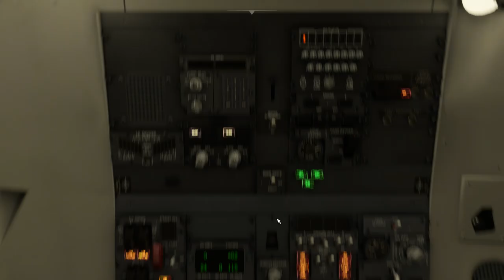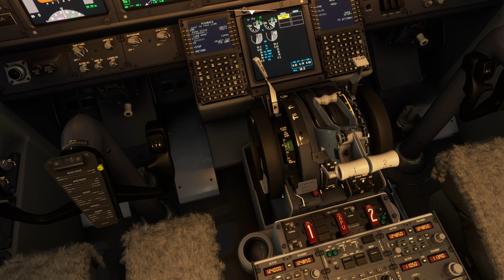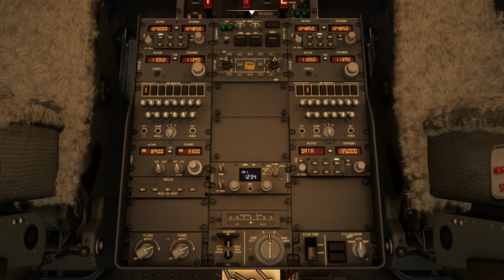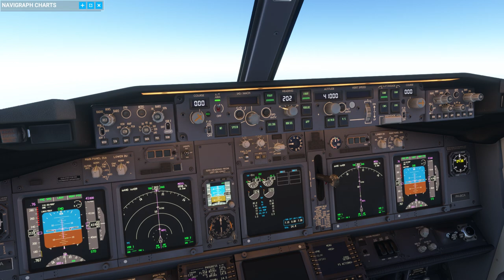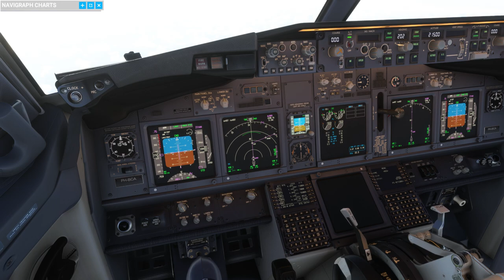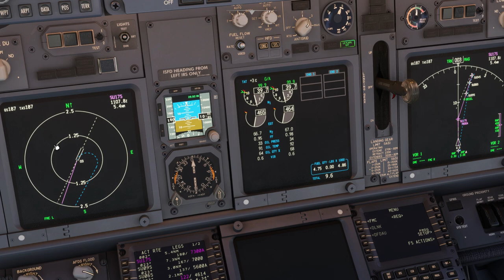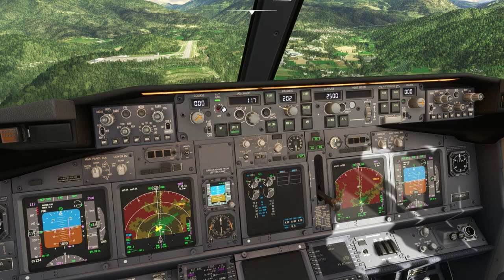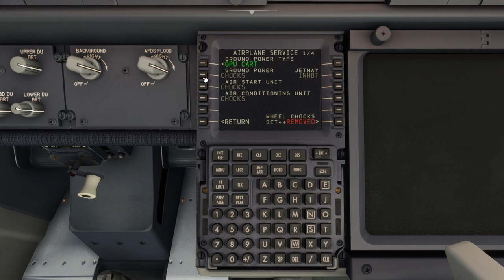Flight 01: Amsterdam (EHAM) to Andorra (LESU)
Captains,

Here is another video which is part of my fifth Tour around the World, called  "The European Capital Experience"

Tour 5 will take us all over Europe, starting in Amsterdazm (EHAM) and ending in Zagreb (LDZA), a total of 67.000 kilometers, split over 42 flights. Most of these flights will be flown in a PMDG 737 for MSFS, using real weather conditions.
Startup will be cold-'n-dark from the gate.
We'll cover all European Capitals - In Alphabetical order, from Amsterdam to Zagreb.
Now, why should we do that? Well, just because we can…

Here is the flight schedule for my fifth tour around the Globe, "the European Capital City Experience":

Flight 01: Amsterdam Airport Schiphol to Andorra – La Seu d'Urgell Airport
Flight 02: Andorra – La Seu d'Urgell Airport to Athens Eleftherios Venizelos International Airport
Flight 03: Athens Eleftherios Venizelos International Airport to Belgrade Nikola Tesla Airport
Flight 04: Belgrade Nikola Tesla Airport to Berlin Brandenburg Airport
Flight 05: Berlin Brandenburg Airport to Bern-Belp Airport
Flight 06: Bern-Belp Airport to Bratislava Airport
Flight 07: Bratislava Airport to Brussels Airport
Flight 08: Brussels Airport to Henri Coanda International Airport
Flight 09: Henri Coanda International Airport to Budapest Liszt Ferenc International Airport
Flight 10: Budapest Liszt Ferenc International Airport to Chisinau International Airport
Flight 11: Chisinau International Airport to Copenhagen Kastrup Airport
Flight 12: Copenhagen Kastrup Airport to Dublin Airport
Flight 13: Dublin Airport to Helsinki Vantaa Airport
Flight 14: Helsinki Vantaa Airport to Kiev Zhuliany International Airport
Flight 15: Kiev Zhuliany International Airport to Humberto Delgado Airport (Lisbon Portela Airport)
Flight 16: Humberto Delgado Airport (Lisbon Portela Airport) to Ljubljana Jože Pučnik Airport
Flight 17: Ljubljana Jože Pučnik Airport to London Heathrow Airport
Flight 18: London Heathrow Airport to Luxembourg-Findel International Airport
Flight 19: Luxembourg-Findel International Airport to Adolfo Suárez Madrid–Barajas Airport
Flight 20: Adolfo Suárez Madrid–Barajas Airport to Minsk National Airport
Flight 21: Minsk National Airport to Nice Côte d'Azur Airport
Flight 22: Nice Côte d'Azur Airport to Sheremetyevo International Airport
Flight 23: Sheremetyevo International Airport to Nuuk Airport
Flight 24: Nuuk Airport to Oslo Airport- Gardermoen
Flight 25: Oslo Airport- Gardermoen to Paris-Orly Airport
Flight 26: Paris-Orly Airport to Podgorica Airport / Podgorica Golubovci Airbase
Flight 27: Podgorica Golubovci Airbase to Václav Havel Airport Prague
Flight 28: Václav Havel Airport Prague to Reykjavik Airport
Flight 29: Reykjavik Airport to Riga International Airport
Flight 30: Riga International Airport to Leonardo da Vinci–Fiumicino Airport
Flight 31: Leonardo da Vinci–Fiumicino Airport to Federico Fellini International Airport
Flight 32: Federico Fellini International Airport to Sarajevo International Airport
Flight 33: Sarajevo International Airport to Skopje International Airport
Flight 34: Skopje International Airport to Sofia Airport
Flight 35: Sofia Airport to Stockholm-Arlanda Airport
Flight 36: Stockholm-Arlanda Airport to Lennart Meri Tallinn Airport
Flight 37: Lennart Meri Tallinn Airport to Tirana International Airport Mother Teresa
Flight 38: Tirana International Airport Mother Teresa to Malta International Airport
Flight 39: Malta International Airport to Vienna International Airport
Flight 40: Vienna International Airport to Vilnius International Airport
Flight 41: Vilnius International Airport to Warsaw Chopin Airport
Flight 42: Warsaw Chopin Airport to Zagreb Airport

Today's flight will take us from Amsterdam Airport Schiphol (EHAM ) to Andorra – La Seu d'Urgell Airport (LESU).
The distance is approximately 1136 Km.
Departure:
     Gate : F7
     Runway : 09
     SID : REND2N
Arrival:
     Gate :
     Runway : 03
     STAR : LATR1F

Here is the checklist I'm using for all of these flights, please feel free to use (Not for real aviation):

Rig:
MotherBoard: ASUS Z690-K Prime
Processor: Intel Core i9-12900
GPU: ASUS 3080 Ti
RAM: 32Gb DDR5
Monitor: Samsung 49'' Curved
Sounds by Bose
Controls by Thrustmaster:
- Hotas Warthog + Pendular rudder
Keyboard by Corsair
Mouse by Evoluent

Software:
Microsoft Flight Simulator
PMDG 737
Windows 11 Pro N
Spad.Next for the Flight Instrument Panels by Saitek
Navigraph Charts

Aperitif by Duvel.